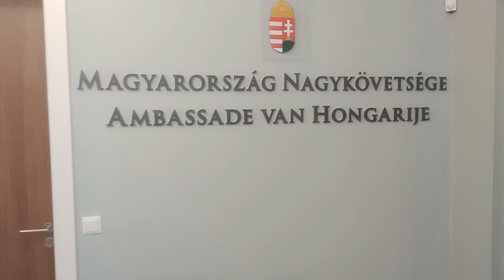Gouden Kruis voor Kovács Kata, dirigente van het Hongaars Koor Den Haag, Hágai Magyar Énekkar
Op 13 april 2023 kreeg Kata Kovács op de Hongaarse ambassade in 's-Gravenhage het Gouden Kruis van Verdienste van Hongarije uitgereikt door ambassadeur Z.E. Dr. András Kocsis. Kata (Katalin) is de bezielende dirigente en koorleidster van het Hongaars Koor Den Haag, Hágai Magyar Énekkar, en het Hongaarse Kinderkoor en is in deze hoedanigheid al jarenlang een groot promotor van de Hongaarse klassieke muziek en zang.
In 2017 organiseeerde Katalin met verscheidene Hongaarse collega-musici het prachtige Kodály Festival (waarover Gerhild van Rooij in Most Magyarul! 81 een gloedvol verslag schreef). Een belangrijke rol was hierbij weggelegd voor het Hongaars Koor Den Haag en diverse solisten. Sinds 2016 luisterde het Hongaars Koor Den Haag onder Kata's leiding verscheidene herdenkingsplechtigheden en Hongaarse kerkdiensten op en gaf het diverse kerstconcerten, waarvan er op het online podium Online Hongaarse kerstmarkt/Online magyar karácsonyi vásár een aantal mooie bijdragen zijn geplaatst. Op editie 2018 van Hongarije Plaza verzorgde Kata met het Hongaars Koor de prachtige opening met een heerlijke Himnusz en aansluitend Hongaars concert!